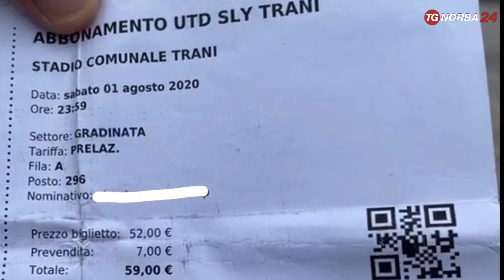Trani, tifosi citano in giudizio ex presidente Quarto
Tifosi citano in giudizio l'ex presidente della squadra di calcio di Trani. Avevano sottoscritto abbonamenti mai goduti. I dettagli nel servizio